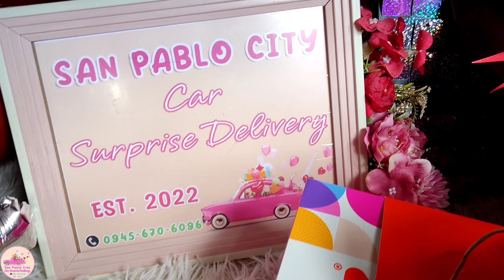YUNG ASAWA MONG CONSISTENT SA PA SURPRISE SAYO, SANA ALL!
"Me, thank you sa pag aalaga mo kay aether. Thank you sa walang sawang pag unawa, pag suporta at pag tulong saken. I love you. Happy wedding anniversary saten."

Successful surprise delivery in Brgy. Sta. Cruz Putol, SPC 💐🎂🎈🚗💌✨
Thank you so much po Sir Jeric from Japan for choosing and trusting us!🤗🫰 💕

Happy Anniversary to you both, Sir & Ma'am Rayza!💕

Make someone feel loved and special.✨

AFFORDABLE yet QUALITY, ROMANTIC, and UNIQUE surprise gift? SULIT at DI TINIPID ba hanap mo?
It's not too late to book with us‼️ PM ka lang para sa iyong inquiries.😁💌

Tara, pakiligin at pasayahin natin ang mga minamahal mo! Excited kaming tulungan ka! Gawing unique, memorable, at romantic ang iyong gift/s through our Kilig Car Trunk Surprise Delivery!😍

Malayo o malapit ka man, narito ka man o wala sa Pinas, at gusto mong magpakilig, magsorpresa, magpasaya, iparamdam kung gaano ka espesyal at kamahal ang minamahal mo sa buhay, gusto magsorry? Manligaw? Birthday? Monthsary? Anniversary? Proposal? And moreeee! Walang maisip na regalo? Tara usap tayo! Pwedeng-pwede mong gawin yan! 🎁🥰✨

 🎉BEST FOR ANY OCCASIONS
 ✨ Birthday
✨ Anniversary
✨ Peace Offering
✨ WeekSary / Monthsary
✨ Courtship (Panliligaw)
✨ Proposal
✨ Valentine's Day
✨ LDR
✨ Mother's / Father's Day
✨ Graduation
✨ Welcome Home
✨ Thanksgiving
✨ Promotion
✨ Gender Reveal
✨ Ordinary day

💡SURPRISE THEM WITH OUR VARIETIES OF GIFT IDEAS💡
🎁 Fresh Flower bouquet
🎁 Money bouquet
🎁 Chocolate bouquet
🎁 Themed Cake / Money Cake
🎁 Huggable bears
🎁 Chocolates
🎁 Balloons
🎁 Food bilaos
🎁 Car set-up with lights & hanging photos
🎁 Tarpaulin
🎁 And mooooooore

HAPPY SURPRISING!!!🎁✨💕